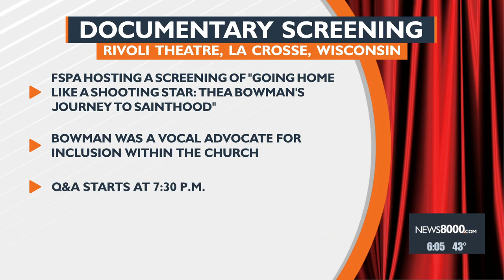Documentary Screening at the Rivoli